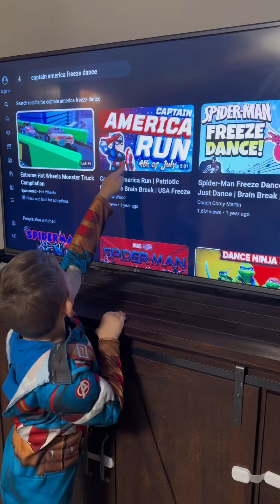SnowDayOuting StayAtHomeMomsOnTheGo GymnasticsFun SnowDayAdventures NoSnowNoProblem